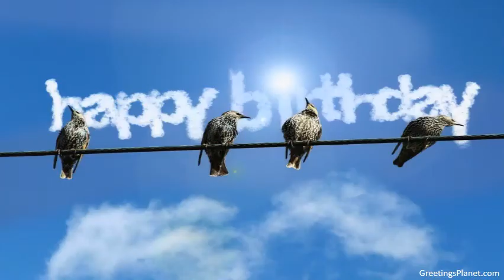Happy Birthday to Devraj